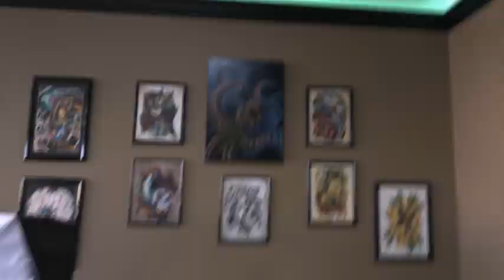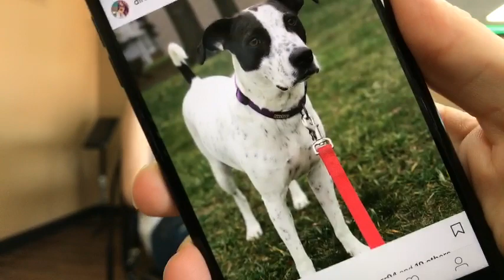GETTING MY 10TH TATTOO!